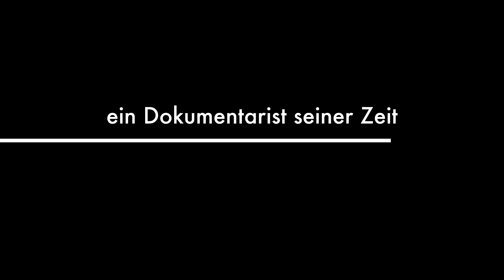Auf den Spuren Helds | Doku Trailer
Seit Jahrzehnten existiert in der Weimarer Marienstraße ein Fotoatelier mit dem Namen Louis Held, schon lange eine Weimarer Institution. Wer aber verbirgt sich hinter dem Namen über dem Schaufenster?
Der Gründer, Louis Held, war einer der ersten bedeutenden Fotografen in Deutschland und ist mit der Geschichte der Fotografie eng verbunden. In Weimar hat er viele berühmte Persönlichkeiten fotografiert und somit dokumentiert. Hier und auch anderswo war er eine sehr wichtige und geschätzte Person.

In diesem Dokumentarfilm gilt es, seine Verdienste genauer zu untersuchen. Da es bisher noch keinen Film über ihn gibt, soll das eine besondere Art der Würdigung dieses Künstlers sein. Der Film spürt den Intentionen dieses großen Fotografen nach und versucht, sie zu ergründen. Dabei habe ich die Absicht realisiert, den Künstler und den Menschen Louis Held einem Publikum nahezubringen und seinen Intentionen nachzuspüren.

„Wenn ich Geschichte in Worten erzählen könnte,
bräuchte ich keine Kamera herumzuschleppen.“ Lewis Hine

Der Film besteht aus drei unterschiedlichen Ebenen, in denen interpretierte Werke, kunsthistorische Fakten und fiktive Szenen ineinandergreifen.
Im Mittelpunkt des Films stehen natürlich die Werke Helds. Sie mussten angesehen, ausgewählt, analysiert und interpretiert werden. Anhand der Bilder können die Intentionen des Künstlers verdeutlicht werden.
In einem Interview werden kunsthistorische Fakten wissenschaftlich erläutert.
Und ein direkter Bezug zu Louis Held wird durch die Inszenierungen hergestellt.
Um die Verbindung zu verdeutlichen, griff ich auf Briefe und Aussagen von Zeitzeugen zurück.
Ein ehemaliger Lehrling und Mitarbeiter von Louis Held, der ihn persönlich kannte und mit ihm einige Zeit zusammenarbeitete, wird durch einen Darsteller im Jahr 1964 verkörpert und verleiht dem Film ein narratives Element.

Ich konstatiere: dieser Film unterscheidet sich von meinen bisherigen Arbeiten und ich denke, ich habe hier eine Ausrichtung gefunden, der ich in meiner zukünftigen Tätigkeit weiter folgen kann und möchte.

Quelle der Bilder: Archive des Stadtmuseums Weimar